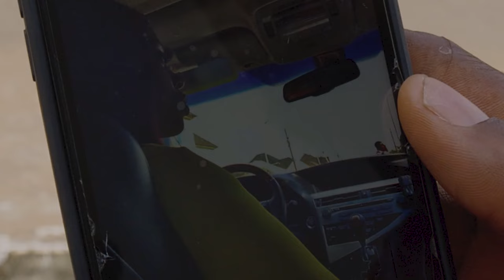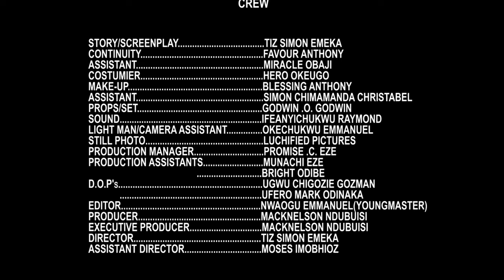My Husband Chased Me Out Thinking I Won't Survive But I Ran Into A Rich Man That Helped Me/Movies